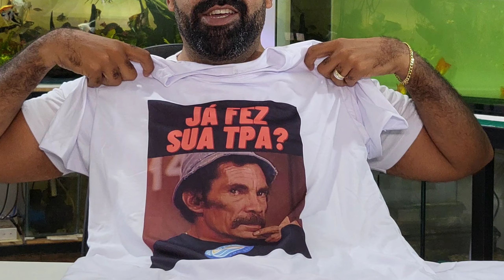Chegaram as CAMISETAS DO CANAL!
Quem quiser é só chamar no 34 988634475